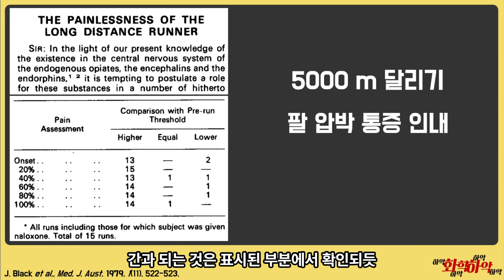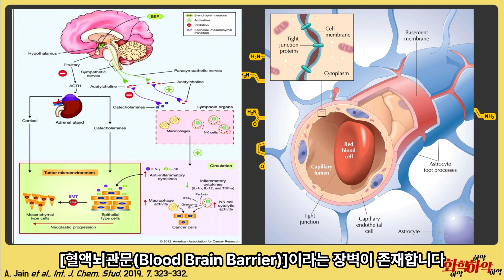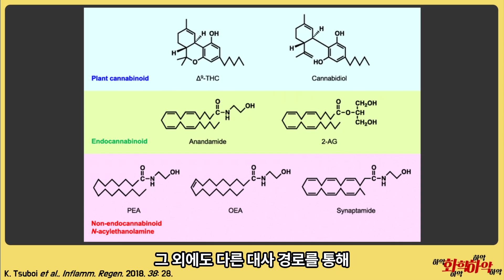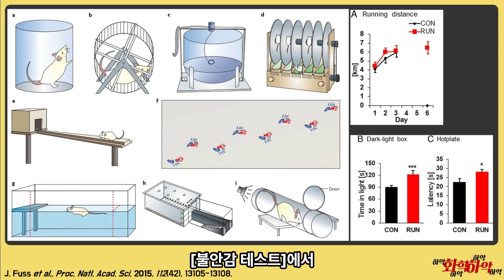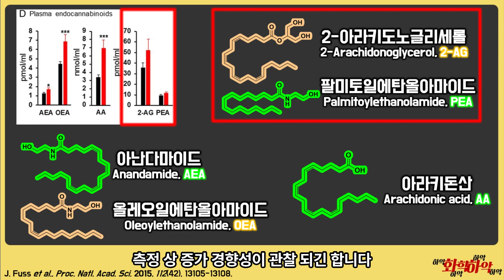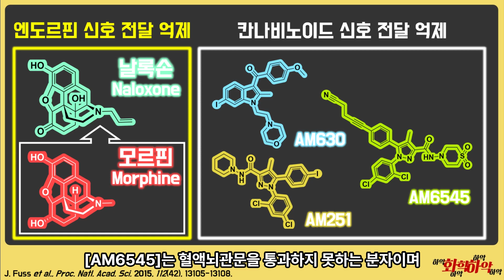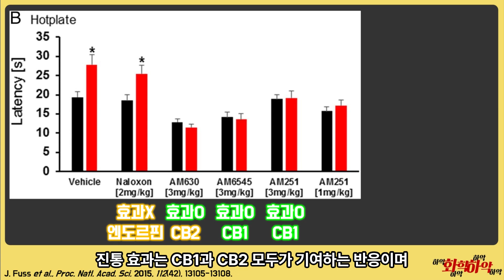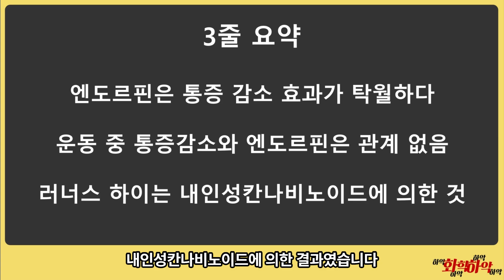환상적인 경험인 '러너스 하이'를 만드는 물질은? 정말로 엔도르핀일까?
죽도록 힘든 순간을 넘어 도달하는 러너스 하이는 화학 작용일까?
인체의 신비함은 고통을 잊게 만든다
달리기에 매료될 수 밖에 없는 이유에 대해서!